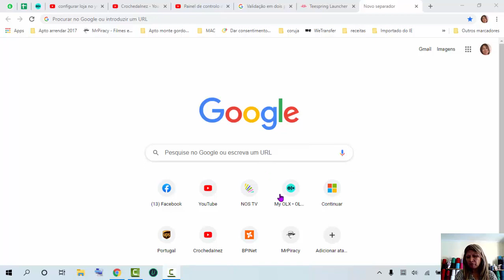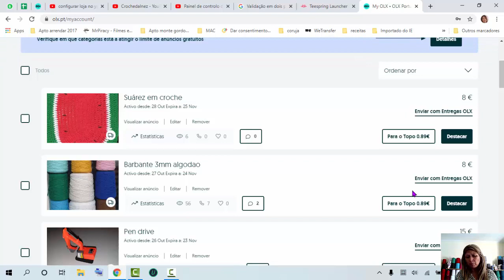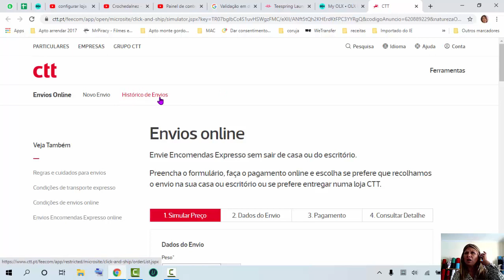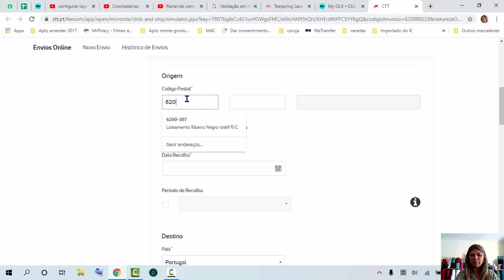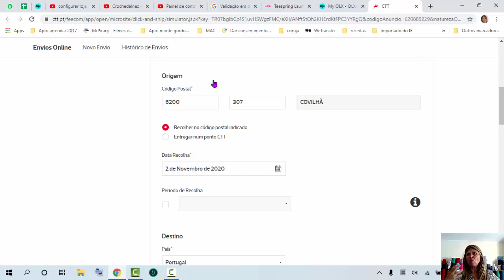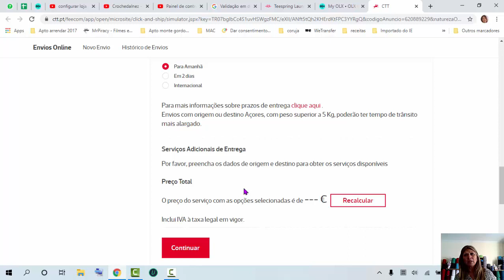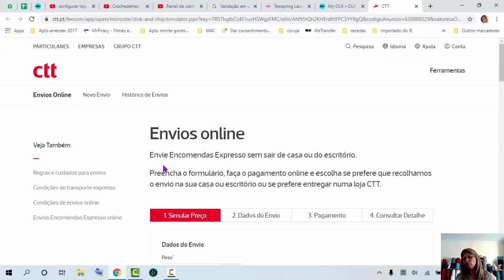olx parceiro do Ctt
nesse vídeo eu mostro como enviar encomenda a preços baixos pelos correios. Esses preços são válidos para Portugal continental.